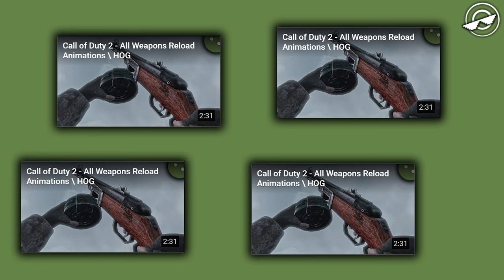🌵 Call of Juarez: Gunslinger - All Weapons Reload Animations \ HOG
Hello everyone, in this video I have collected all the animations of reloading weapons from the game Call of Juarez: Gunslinger I hope you enjoy the video if so, then I'm waiting for your likes and comments and don't forget to subscribe, enjoy your appetite if you eat and enjoy watching

ALL TIMECODES IN THE DESCRIPTION AND IN THE POSTED COMMENT

Saving up for a new hard drive, thanks for the help

   DEFAULT WEAPON
REVOLVERS
00:00 - Six-Shooter
00:03 - Ranger
00:06 - Quickshooter
00:09 - Six-Shooter Akimbo
00:16 - Ranger Akimbo
00:23 - Quickshooter Akimbo

SHOTGUNS
00:28 - Shotgun
00:31 - Sawed-Off
00:33 - Sawed-Off Akimbo

RIFLES
00:37 - Rifle
00:43 - Sawed-Off Rifle

   LEGENDARY WEAPONS
REVOLVERS
00:46 - Inlaid Six-Shooter
00:50 - Engraved Ranger
00:53 - Ivory-Handled Quickshooter
00:55 - Inlaid Six-Shooter Akimbo
01:02 - Engraved Ranger Akimbo
01:09 - Ivory-Handled Quickshooter Akimbo

SHOTGUNS
01:12 - Silver Shotgun
01:14 - Ornate Sawed-Off
01:16 - Ornate Sawed-Off Akimbo

RIFLES
01:20 - Golden Rifle

OF YOUR CHOICE
01:26 - Of Your Choice